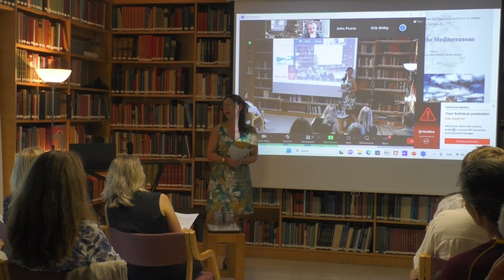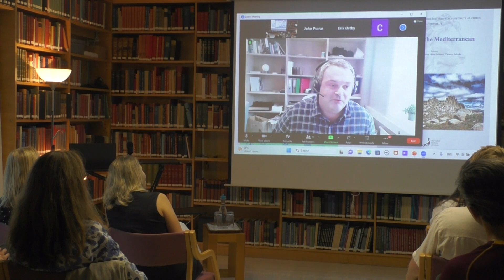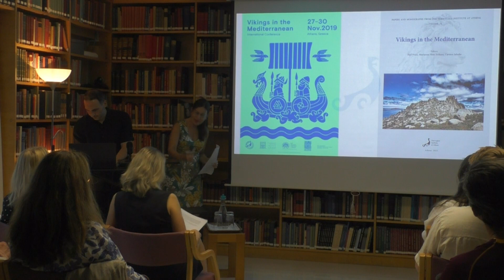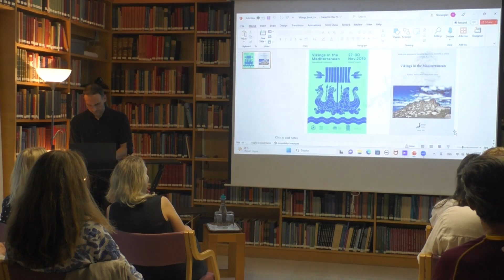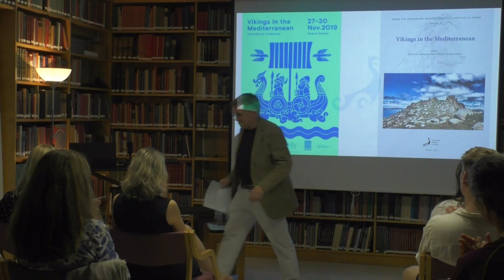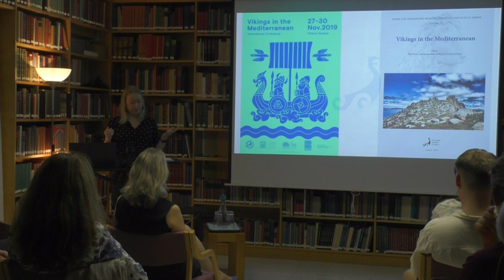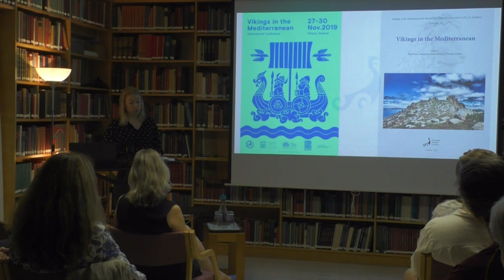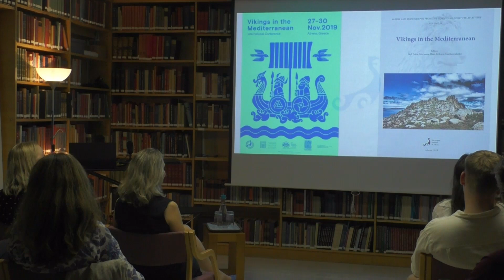Vikings in the Mediterranean (Book Launch)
Video recording of the book launch. Norwegian Institute at Athens, 12 September, 2023